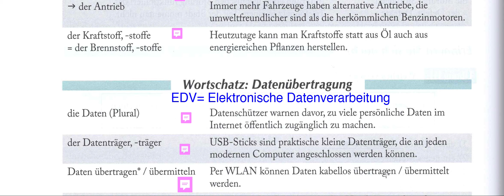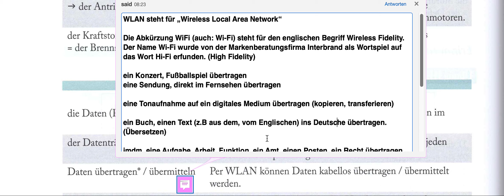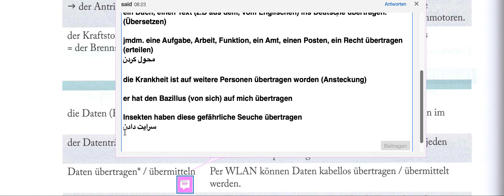Uni-Sicher-3 | 4.7 Technik Seite 198-5 B2:C1:C2 اونی زیشر ۳ با سعید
ویدیوهای آموزشی کتاب اونی زیشر-۳ برای سطح  B2-C1-C2

4.7 Technik_ Seite 198-5 | Daten übermitteln